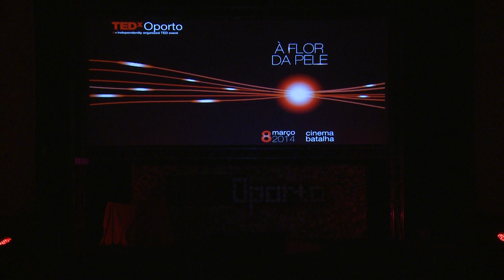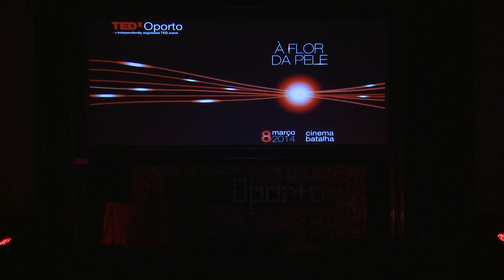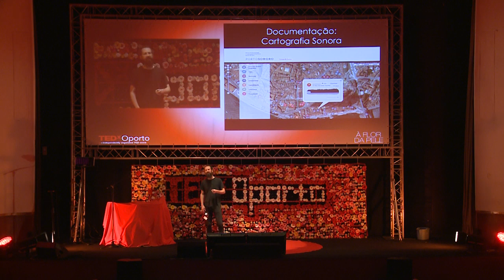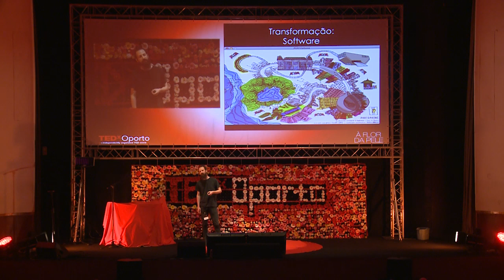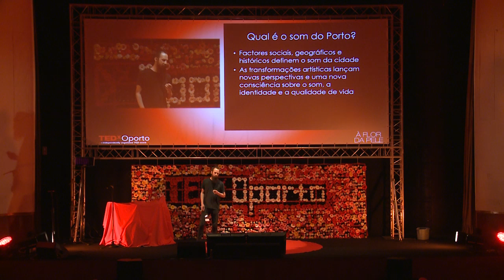Porto Sonoro: Gustavo Costa at TEDxOporto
Porto Sonoro: Documentação e transformação do património sonoro da cidade do Porto

O Gustavo tem neste projeto a ambição de fazer uma cartografia sonora do porto, recolhendo sons, expressões e a sonoridade que define e caracteriza esta cidade.